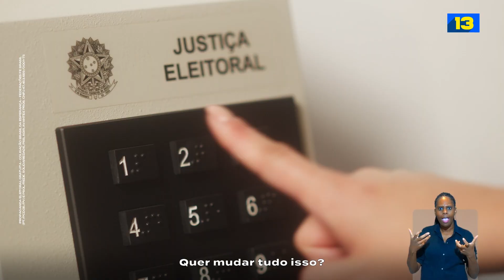COM BOLSONARO SÓ VAI PIORAR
Com o Brasil de Bolsonaro tudo está ameaçado: os direitos dos trabalhadores, as famílias, o futuro das nossas crianças e a democracia do nosso país.